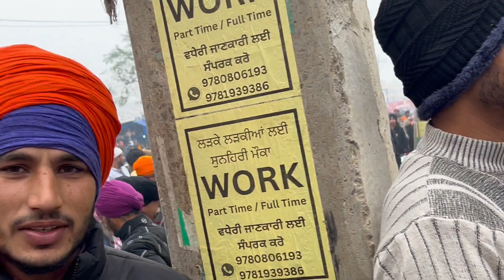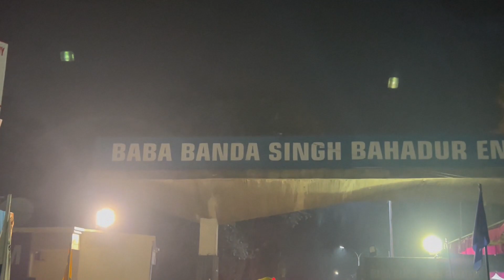Kanwar Grewal ਗੱਲ ਤੇ ਗੌਰ ਕਰਨੀ ਜਰੂਰੀ Fatehgarh Sahib (ਮੇਰੇ ਪਿੰਡ ਦੇ ਯੂਟਿਊਬਰ) ਅਮ੍ਰਿਤਪਾਲ ਸਿੰਘ ਨੂੰ ਮਿਲੇ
Davis Dosanjh
Bir Ramgarhia
Punjabi Vlogger
MannChann Vlogs
Harshdeep Singh
Indian Mom Cooking
Inder & Kirat